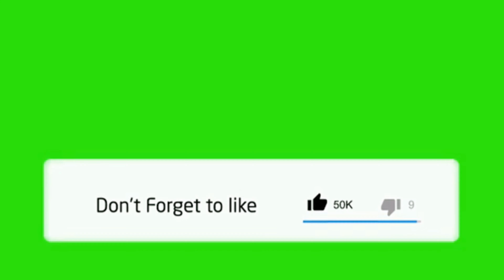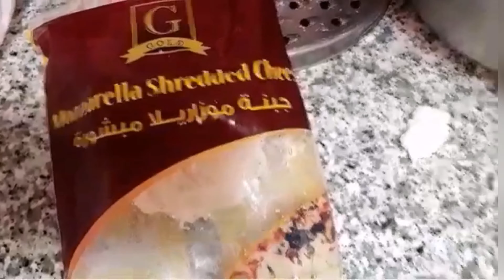MACARONI BECHAMEL LUTO NI MISIS NA MASARAP